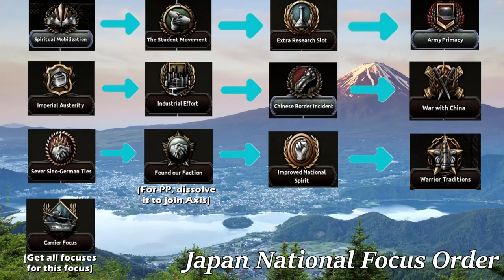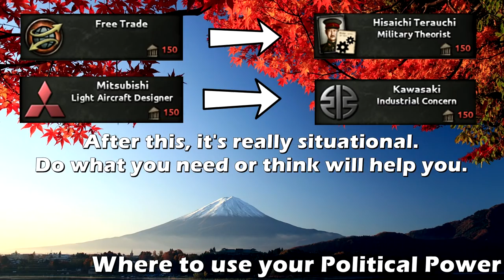Perfect Japan Gameplay in Multiplayer 😱 | HOI4 Japan Guide #1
Have you ever wondered how to play Japan? Have you ever had a hard time against that one China? Do you want to play Japan at an ESPORTS LEVEL!? Well, you have come to the right video and the right channel cause Tommy will show you today how to play Japan and will guide you through everything!